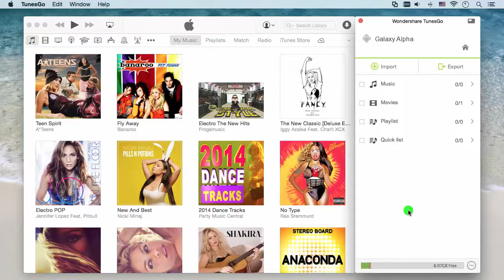Android: How to Put Music to Samsung Galaxy Alpha on Mac ?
TunesGo has been changed to dr.fone - Transfer (Android).
Simply move music & songs to Android phone Samsung Galaxy Alpha from a Mac computer.